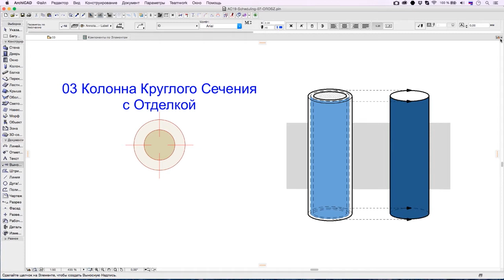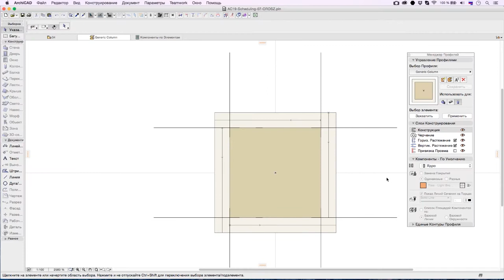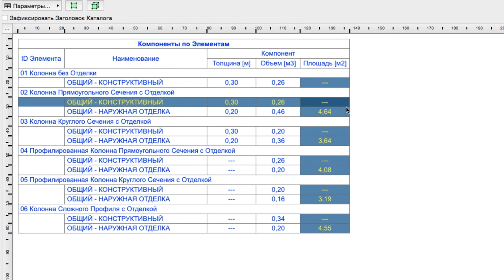Расчет Площадей Слоев Отделки Колонн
В этом видеоролике рассматривается расчет Площадей Слоев Отделки разных типов Колонн.